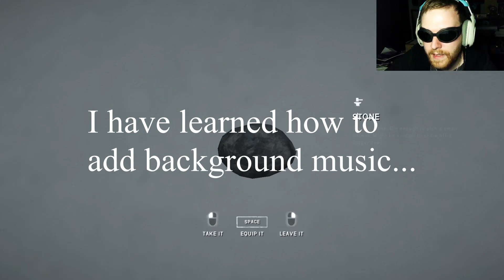The Long Dark [4] Voyage Preparation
Finishing up in Milton we begin preparations to move on to the next location.